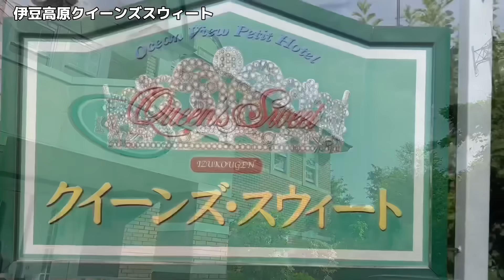【温泉女子】温泉温泉♪と思ってたらトンデモな先客がいた😳【限定動画は概要欄まで】hotspring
ファンサイトだけのオリジナル動画や、youtubeでは未公開シーンなど公開中💡

静岡県伊豆高原にあるペンション「クイーンズスイート」さんにお邪魔しました♨️

なんとこちらはペンションなのに全室露天温泉付きなんです😳さらには貸切で洞窟温泉もあるのですが…そこにいらっしゃった先客が…驚き💦

リーズナブルでお部屋に温泉ついてて最高なので是非チェックしてみてね❤️
※先客に関してはお宿の方にて既に対応済みです

※YouTubeではお見せできない限定動画はファンサイトにて公開しています。

※撮影許可済み